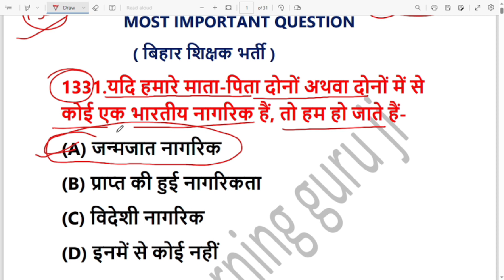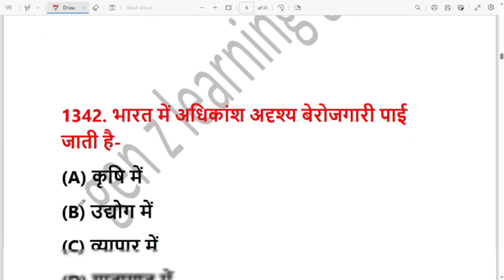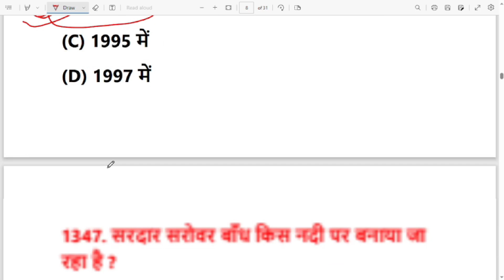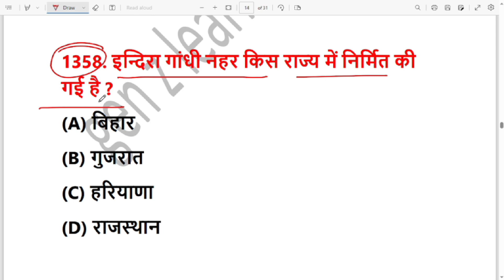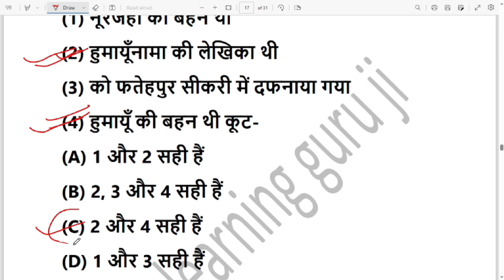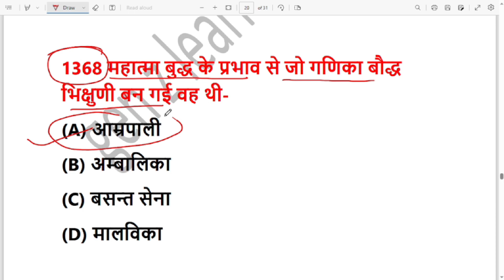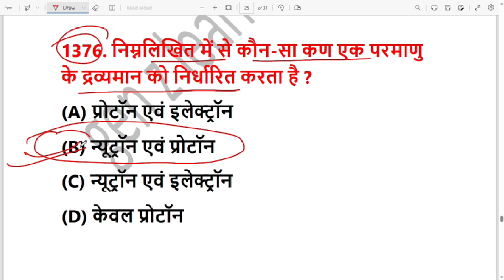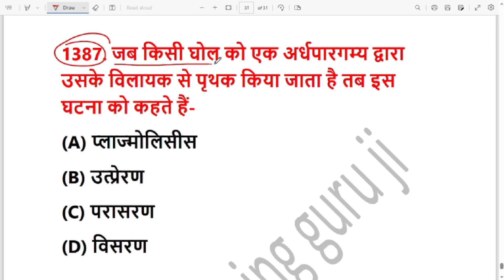Bihar 7th phase 2023 बिहार शिक्षक भर्ती PRACTICE SET-22 महत्वपूर्ण प्रश्न I BPSC ऐसा ही प्रश्न देगा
Bihar 7th phase 2023 बिहार शिक्षक भर्ती PRACTICE SET-22 महत्वपूर्ण प्रश्न I BPSC ऐसा ही प्रश्न देगाbiharsupertet2023

bpsc Disclaimer - video is for educational purpose only.Copyright Disclaimer Under Section 107 of the Copyright Act1976, allowance is made for "fair use" for purposes such as criticism, comment, news reporting, teaching, scholarship, and research.